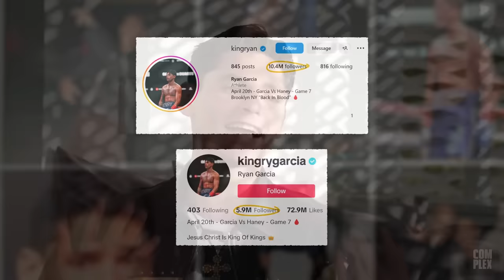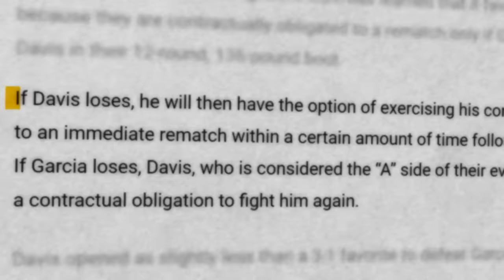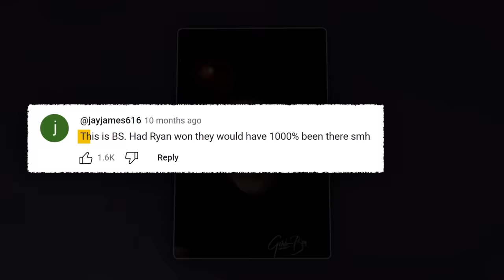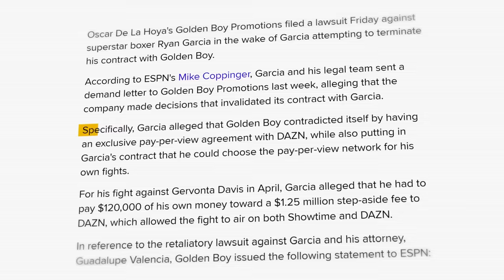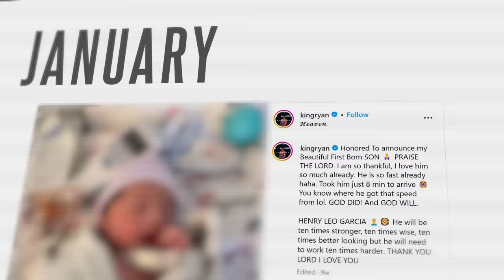What On Earth Happened To Ryan Garcia?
In the past few months, Ryan Garcia has become a totally different person. Many people are worried that something's wrong with him, and in today's video we'll take a closer look at what's going on.

Timestamps:

0:00 - What happened to Ryan?
1:21 - Boxing and social media
2:00 - Ryan Garcia vs Gervonta Davis
4:32 - Ryan's beef with his own team
8:28 - Worrying changes first appear
10:05 - Bryce Hall exposes Ryan's gambling problem
12:46 - Ryan Garcia vs Shia LaBeouf
13:25 - Ryan Garcia vs Sean O'Malley
15:56 - Ryan Garcia vs Devin Haney
18:37 - Ryan admits to what he's been taking